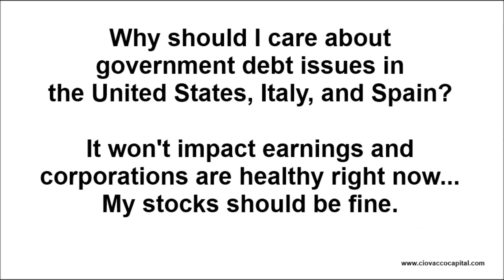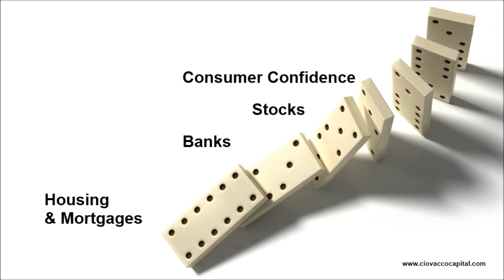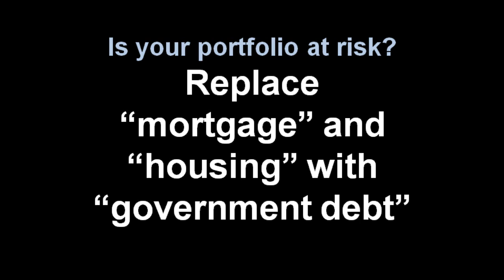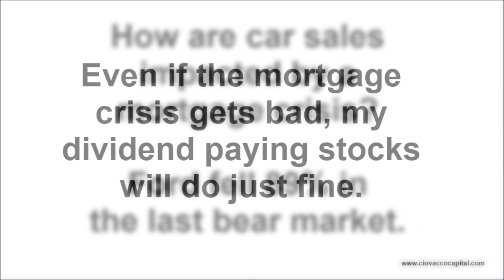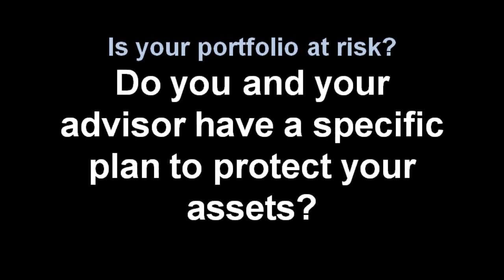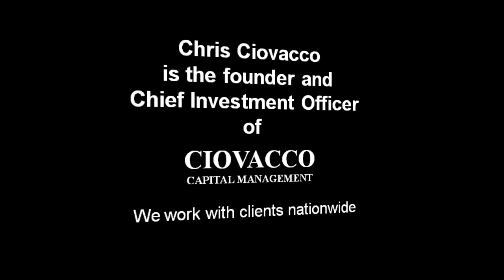Debt Crisis Investing & Risk Management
The current government debt crisis has some economic and investment parallels to the negative feedback loop that surfaced during the housing and mortgage crisis. Chris Ciovacco explains why cutting investment losses and portfolio risk management strategies may become vitally important again if the global government debt crisis cannot be contained.  Even stocks, such as Apple, that are not directed impacted by government debt may get hit hard if the debt problems in Europe and United States escalate over time.  Ciovacco Capital Management reviews investor rationale for not developing a risk management plan or "stop loss" strategy for their investments.  The debt crisis could spark a new bear market in asset prices, which is something that needs to be respected.